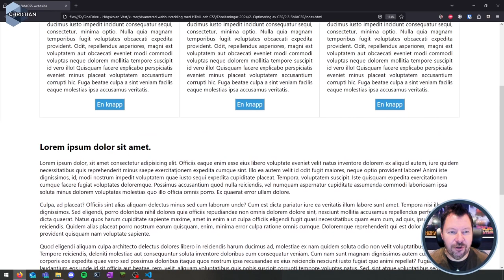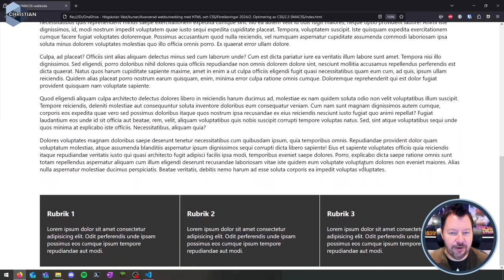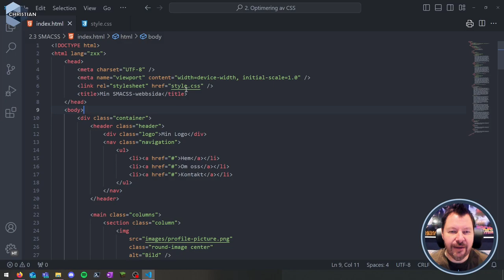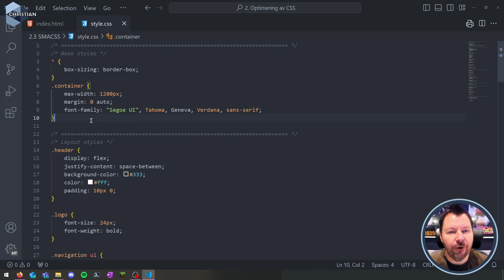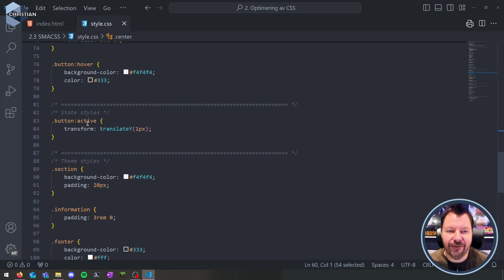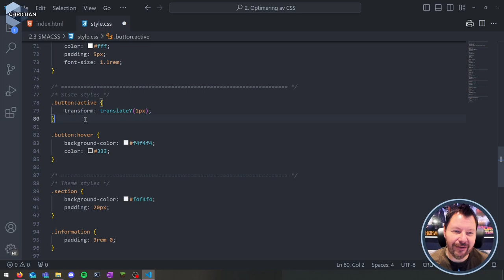AWH 2024 2.3.2 SMACSS demo